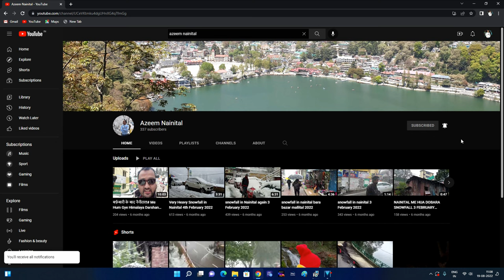NAINITAL Aj Apne Baccho Ke Sath Ghuma Nainital...@azeemnainitalvlogs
BEAUTIFUL NATURE IN NAINITAL Aj Apne Baccho Ke Sath Ghuma Nainital.